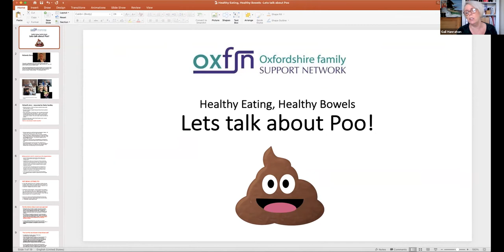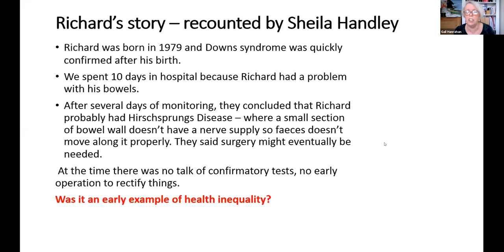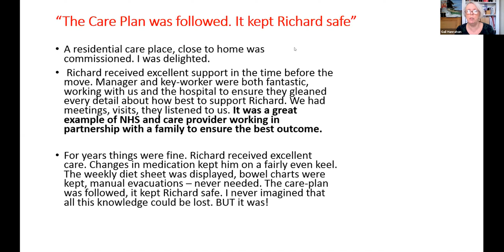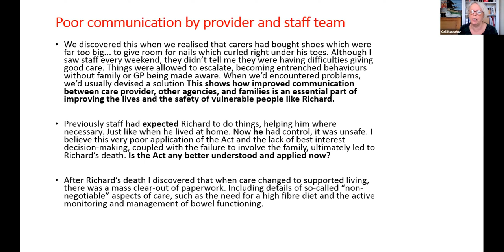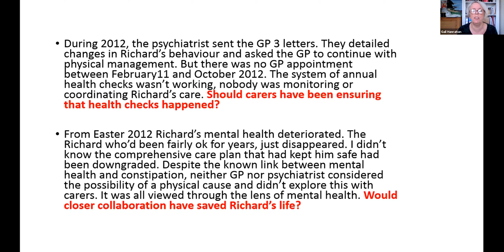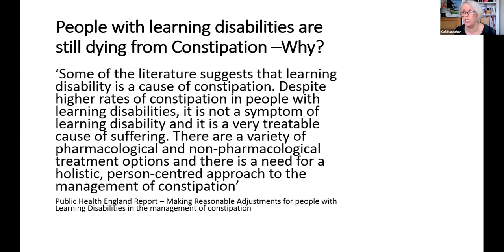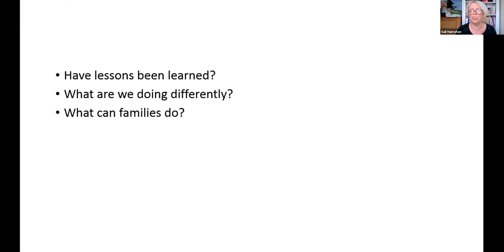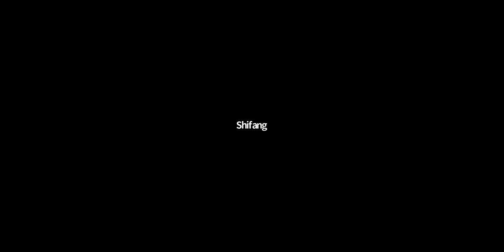Q & A Session - Let's talk About Poo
Lots of people suffer from constipation so sometimes it is not viewed as serious, but some people with a learning disability are more at risk than the general population.  In this Q & A Session, OxFSN talk with health professionals from the Oxford Health Learning Disability Team on what signs to look out for.